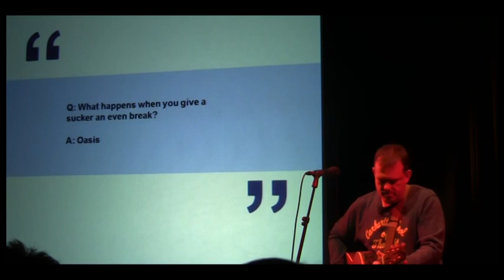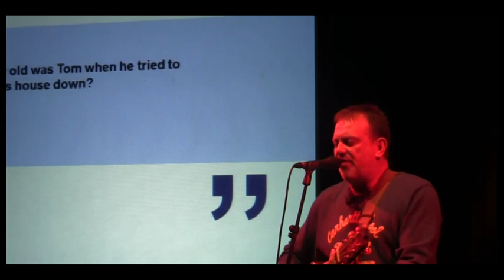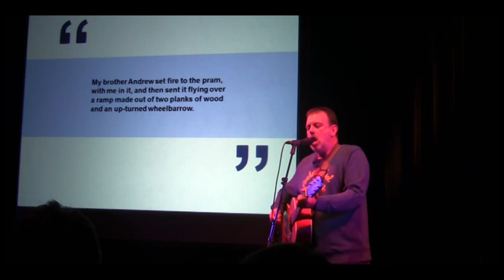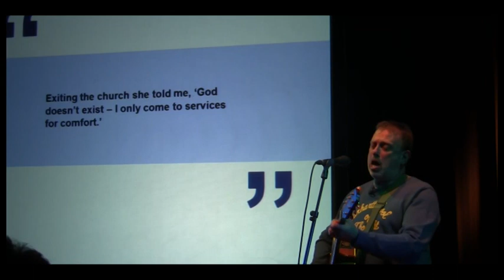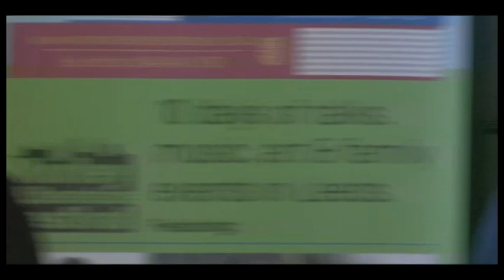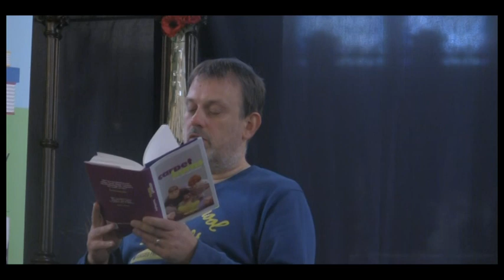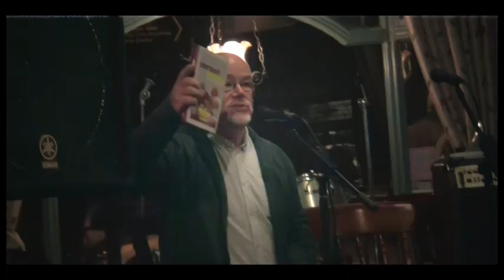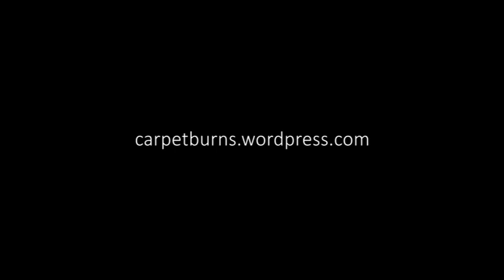Tom Hingley | Carpet Burns Tour Movie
When Tom Hingley published his memoir 'Carpet Burns: Life With Inspiral Carpets' in 2012, he toured the book with a series of live concerts and Q&A's to literature festivals and special events. This is a feature length documentary of these events with a mixture of words and music.

In this film

Platform 3, Dewsbury Train Station
'Stand By Me' [0:26]

Book Launch, Martin Harris Centre, Manchester University
Q&A With Mike Joyce [3:50]
‘Sackville’ [10:35]
Q&A (cont) [17:18]

Chester Literature Festival, Laugh Inn, Chester
‘I Don’t Want To Be A Fighter Anymore’ [24:15]

Deer Shed Festival, Baldersby Park, Topcliffe
Q&A With Dave Simpson [33:01]
‘Leaving It All Behind’ [43:36]

Morley Literature Festival, St Peter’s Church, Morley
Intro Jenny Harris [50:18]
‘Good’ [51:16]
Q&A With Chris Bond [58:16]

Cadence Cafe, Tyldesley
‘Soul High’ [1:08:45]

Rochdale Literature and Ideas Festival, Flying Horse, Rochdale
Q&A With Steve Cooke [1:13:21]
‘Prodigal Son’ [1:25:53]

Tom Hingley & The Lovers, The Ruby Lounge, Manchester
Reading from Julius Caesar: Act 3 Scene 2 [1:34:03]
‘Niagara’ [1:36:27]
‘This Is How It Feels’ [1:44:02]

For more clips related to Carpet Burns, including further clips from tour - the full launch video plus more songs Chester Literature Festival and The Lovers gig at The Ruby Lounge – see this playlist